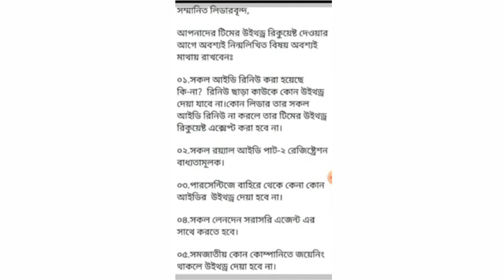Spc Update News | Spc থেকে উইথড্রো পেতে হলে মানতে হবে ৫ টি শর্ত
❤️❤️❤️ Shawkat Roni Channel এ আপনাদের সবাইকে জানাই শুভেচ্ছা এবং সালাম। আশা করি আপনারা সকলে অনেক ভালো আছেন যারা আমার এই ভিডিওটি দেখেছেন তাদেরকে অনেক অনেক ধন্যবাদ।

Shawkat Roni Channel এ SPC Update News Anzam Shop Ring Id Free Income এবং অনলাইন থেকে কিভাবে ইনকাম করবেন এ ধরনের ভিডিও প্রতিদিন দেওয়া হয়।